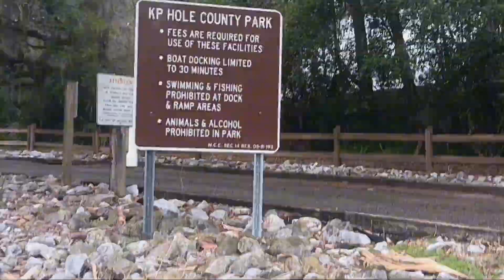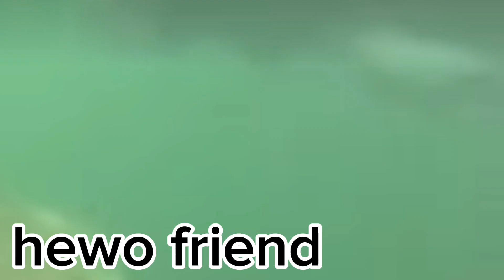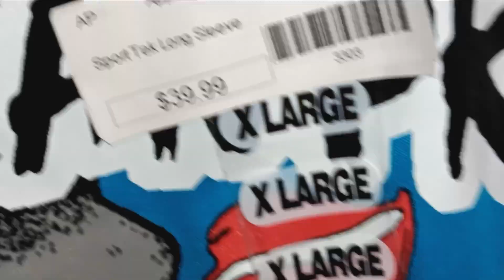SWIMMING WITH THE MANATEE'S! | Florida Trip Vlog